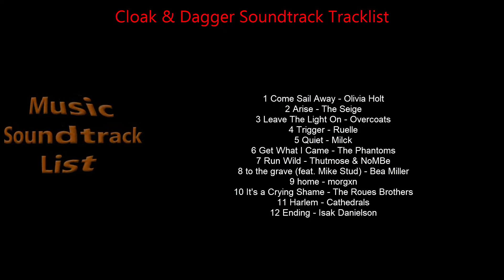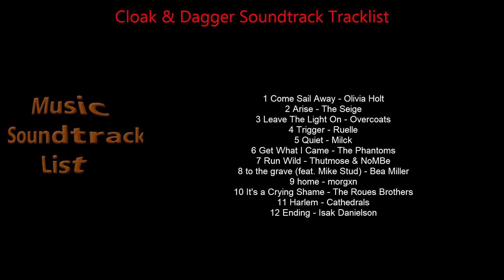Cloak & Dagger Soundtrack Tracklist - Marvel's Cloak and Dagger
Cloak & Dagger Soundtrack Tracklist - Music for Marvel's TV Series
🎵 Amazon Digital
🎵 Amazon Digital (UK)

Style: Original Television Series Soundtrack
Label: Hollywood Records
Format: Digital
Release Date: June 8, 2018

Cloak & Dagger Soundtrack Tracklist
1 Come Sail Away - Olivia Holt
2 Arise - The Seige
3 Leave The Light On - Overcoats
4 Trigger - Ruelle
5 Quiet - Milck
6 Get What I Came - The Phantoms
7 Run Wild - Thutmose & NoMBe
8 to the grave (feat. Mike Stud) - Bea Miller
9 home - morgxn
10 It's a Crying Shame - The Roues Brothers
11 Harlem - Cathedrals
12 Ending - Isak Danielson